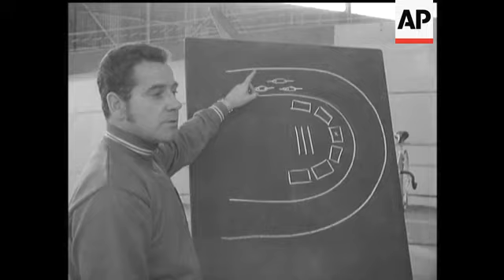AMATEUR CYCLISTS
(14 Sep 1970) For the first time, Amateur Cyclists will take part during the Skol Six Day Cycling Championships at Wembley later this month. We meet them at their training centre in Hampshire.